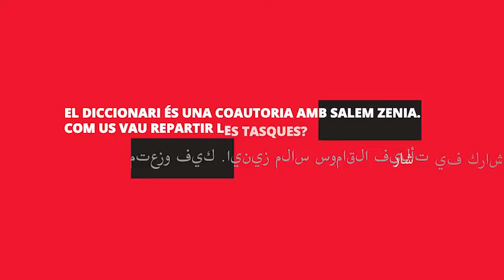Carles Múrcia | Viu el Sant Jordi en temps de Ramadà 2022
Amb motiu de la diada de Sant Jordi, la Delegació del Govern de Catalunya a Tunísia va organitzar la segona edició de la setmana cultural “Viu el Sant Jordi en temps de Ramadà”, aprofitant que enguany Sant Jordi també va coincidir amb el mes de Ramadà.

La delegació va convidar escriptors i escriptores i institucions de les dues ribes de la Mediterrània perquè exposessin les seves obres literàries i projectes que vinculen Catalunya i el Magreb.

En aquesta ocasió, Carles Múrcia, doctor en Filologia Clàssica, presenta el "Diccionari català-amazic/amazic-català” i explica el procés d’estandardització de la llengua amaziga.